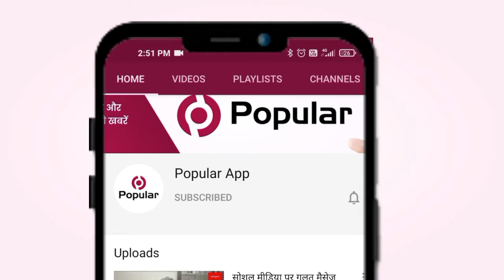बारां में बाढ़ जैसे हालात | Popular News App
जिला प्रसाशन पूरी तरह से अलर्ट
बारां में बाढ़ जैसे हालात उतपन्न होने के बाद जिला प्रसाशन पूरी तरह से अलर्ट मुड़ पर है । शहर में 4-4 फिट पानी जमा होने के बाद जिला कलेक्टर राजेन्द्र विजय,एसपी विनीत बंसल ने जलमग्न क्षेत्रो का जायजा लिया । इस दौरान कलेक्टर ने कहा कि लोगो की मदद के लिए प्रसशन पूरी तरह अलर्ट है । उन्होंने कहा कि प्रशानिक अधिकारियों को अलर्ट मूड पर रखा गया है साथ ही एनडीआरएफ की टीमें भी अपने अपने हिसाब से लोगो को रेस्क्यू कर सुरक्षित स्थानों पर पहुचानेके लगी हुई हे । वही एसपी विनीत बंसल ने कहा कि जिले के सभी पुलिस थानों को अलर्ट पर रखा गया है । कही पर ही जलभराव की सूचना पर पुलिस तुरंत मोके पर पहुचकर लोगो को शिफ्ट करने का कार्य कर रही है ।

rajasthantoday news